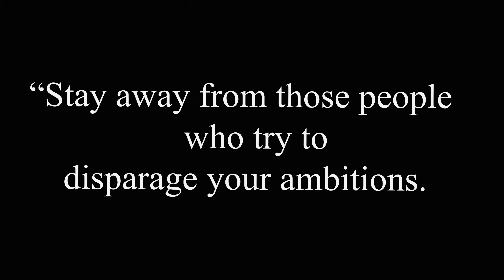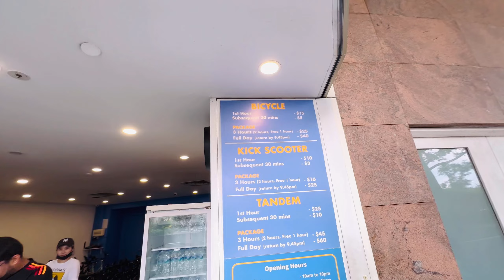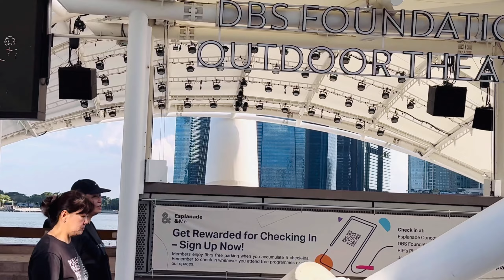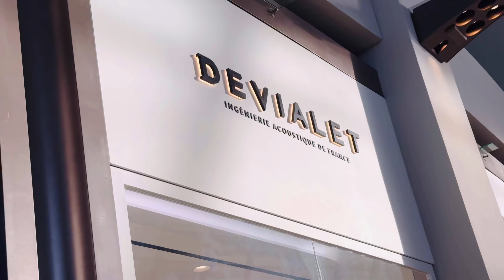How I Meet Stranger GIRLS at Marina Bay | Ep - 06 | Singapore Free Of Cost TOURIST Attractions 2024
Camera I Use :- Dji Action 3
2nd Camera :- Iphone 15 pro max